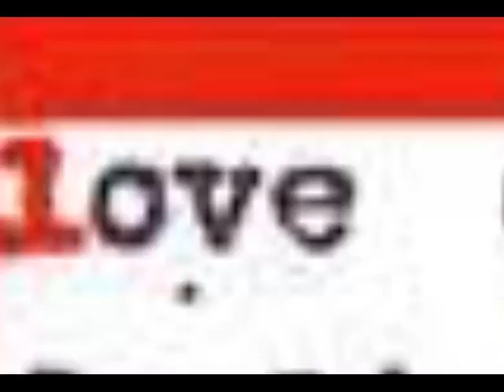My Life Check Valentine Ecard.mp4